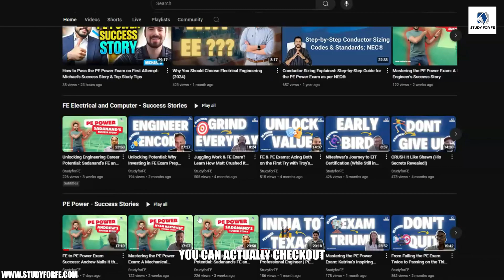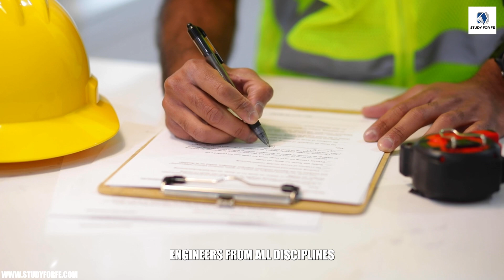Career Tips for Electrical Engineers in Power Systems | Wasim Asghar | #01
Hi there! I'm Wasim Asghar, a licensed professional engineer in the US and Canada with over ten years of consulting experience. Welcome to my brand-new series, where we'll explore various career opportunities for electrical engineers in the power systems industry.

Whether you're a student, recent graduate, young professional, or seasoned engineer, this series is packed with tips, recommendations, and insights to help you excel at any stage of your career.

As an author of several books on FE Electrical and Computer exam preparation and PE Power exam preparation, I've helped countless students pass these exams on their first attempt. Join me as I share my personal observations and the current industry trends to help you stay ahead and build a rewarding career in power systems engineering.